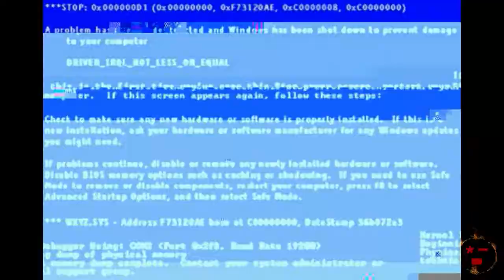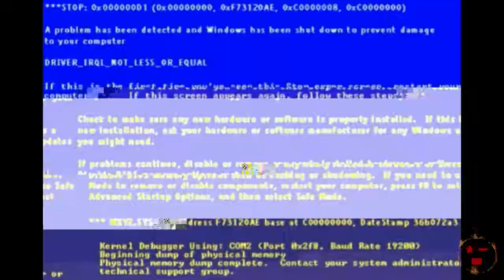Trading K for D.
Those moments when you trade that sweet kill in for own death. Happens way more than it should.